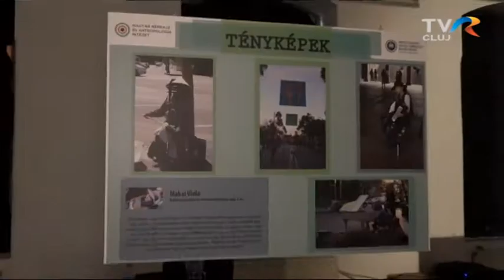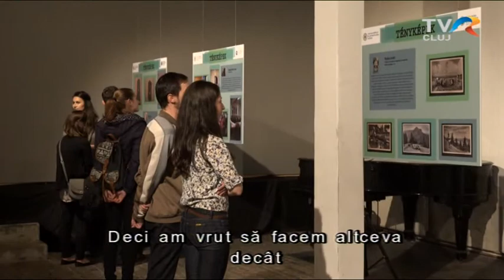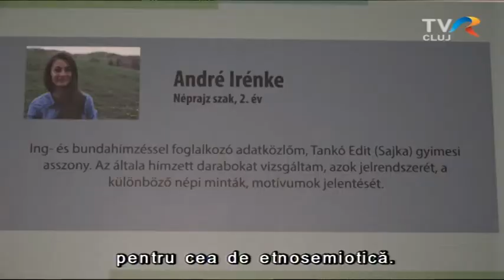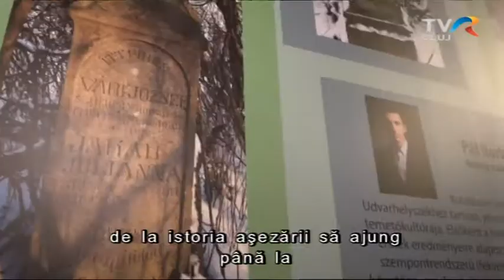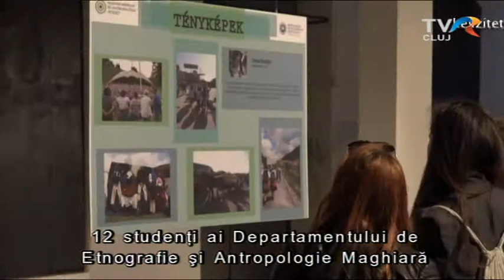Tényképek - antropológus hallgatók kiállítása